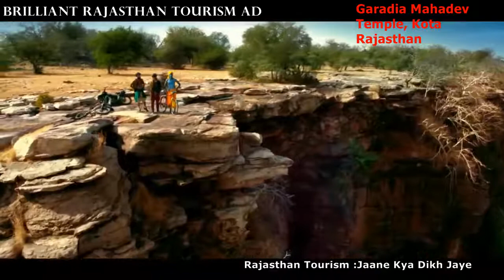Rajasthan_tourism_ad_song 2018Ad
Rajasthan tourism song new ad 2018